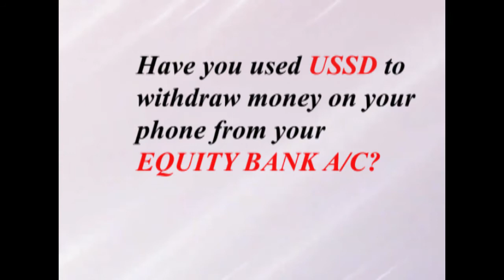EQUITY MOBILE BANKING INTRODUCTION 01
As of 2022 KPLC BANNED USE OF AGENT IN PAYMENT OF TOKENS AND THUS THE SECOND METHOD IN THE VIDEO IS NULL AND VOID.
KPLC PAYBILL BUSINESS NO. 888880